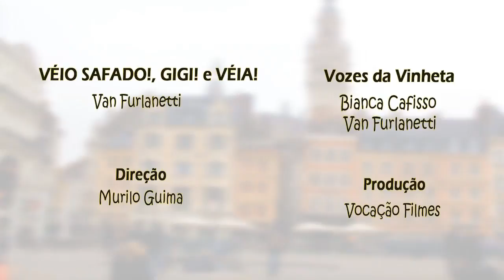VÉIO SAFADO! NA FRANÇA - Capítulo 3 : Champagne ! ( Lille , Epernay e Reims )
No terceiro episódio de VÉIO SAFADO! o nosso vovô bobagento partiu para a fronteira com a Bélgica, visitar a cidade universitária de Lille, com sua doceria Méert, tradicional e incrível. Em seguida, o VÉIO SAFADO! partiu para Champagne, região do verdadeiro champanhe. Enquanto isso, no Brasil, a esposa do VÉIO SAFADO! resolveu vender até a roupa do corpo para ir ao encontro de seu amor, para o terror da apresentadora do FALA GIGI!, que não gostou nada da ideia.
Clique em Gostei neste vídeo e comente a melhor frase deste episódio para concorrer à um garrafa de champanhe MOËT &o CHANDON BABY ROSÉ. Toda quinta-feira sorteamos prêmios em nosso canal, em transmissão ao vivo, às 19h. VEM!!